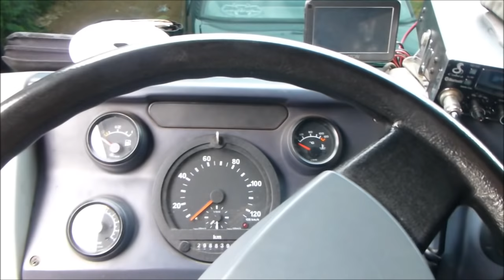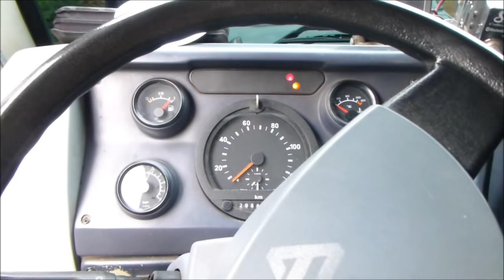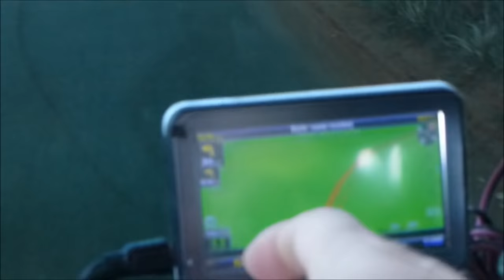1450 km Rubelita MG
Viagem a Rubelita-MG próximo a Salinas distante exatos 1452 quilometros de Chavantes